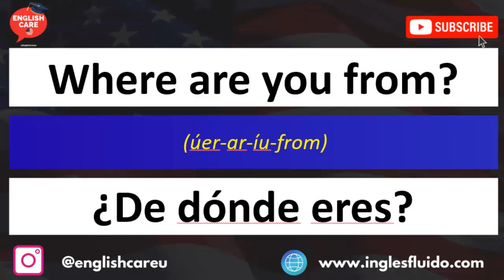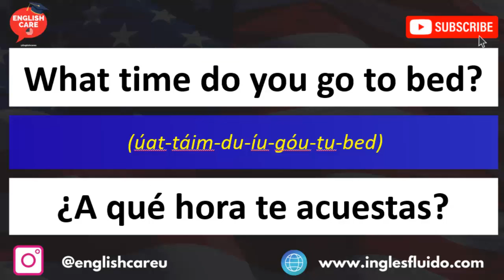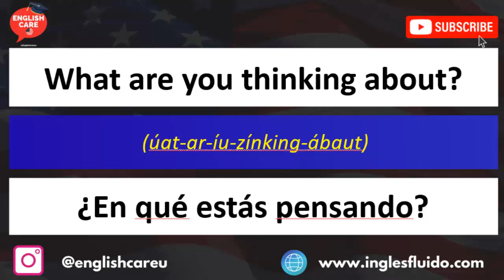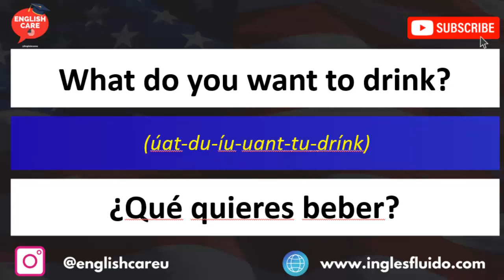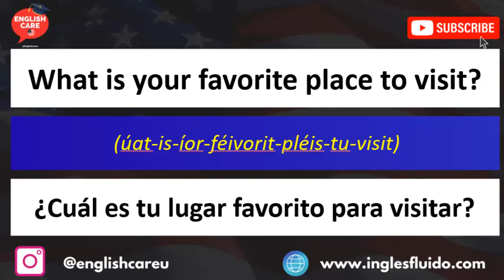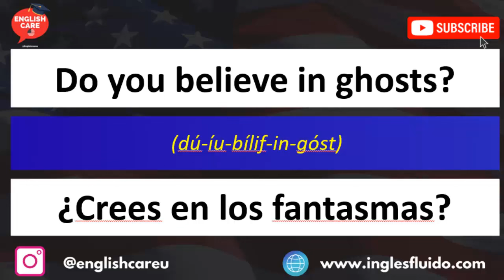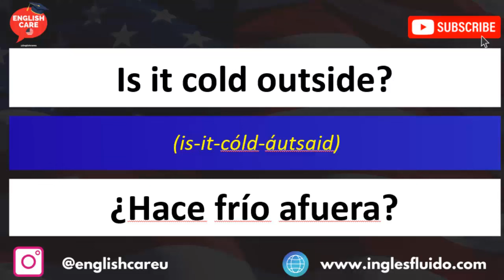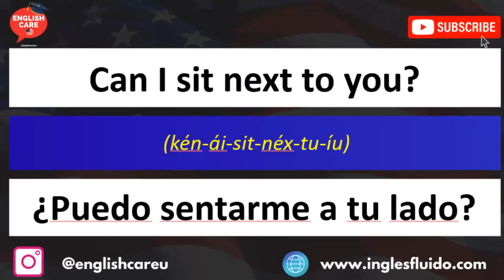✨ 200 preguntas mas usadas en inglés 🚀Domina las preguntas en inglés con este video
📚 NUESTRO LIBRO INGLÉS FLUIDO